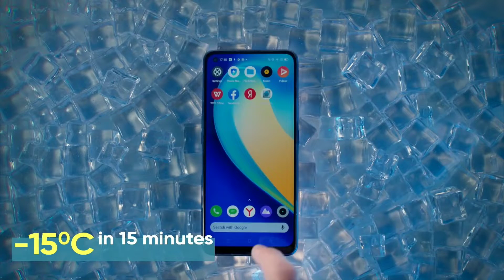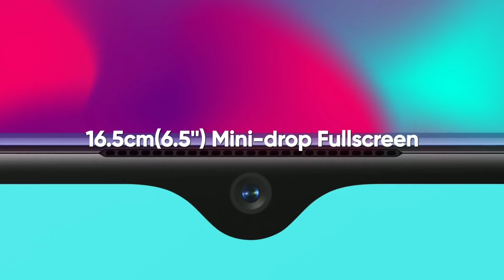Realme C21 Unboxing || Realme C21 Unboxing Hindi || Realme C21 Launch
REALME C21 FULL DETAILS || FULL SPECIFICATIONS || PRICE IN INDIA || LAUNCH DATE IN INDIA
भारत समेत अन्य देशों की सर्टिफिकेशन साइट पर Realme C21 की जो भी खूबियां लीक हुई हैं, उसके मुताबिक इसमें 10 वॉट फास्ट चार्जिंग जैसे प्रमुख फीचर होंगे। यह मोबाइल एंड्रॉयड 10 पर बेस्ड होगा और इसमें 2.4GHz single band Wi-Fi भी होगा। माना जा रहा है कि रियलमी सी21 कंपनी का सबसे किफायती सी सीरीज स्मार्टफोन होगा, जिसमें एंट्री लेवल और बजट सेगमेंट के मोबाइल्स के सभी प्रमुख फीचर्स होंगे। रियलमी इस फोन को अगले महीने या मार्च में लॉन्च कर सकती है।